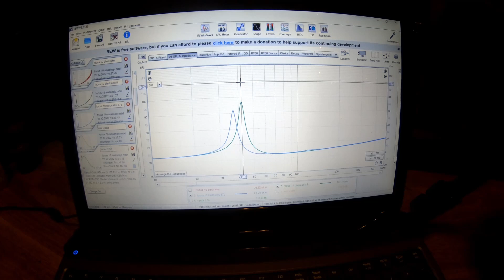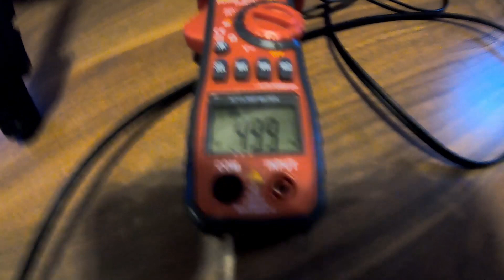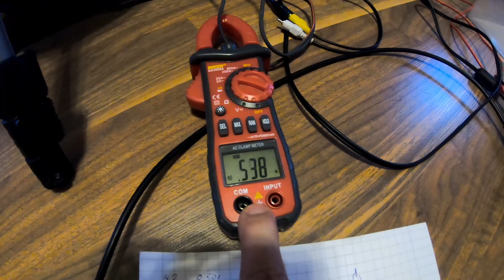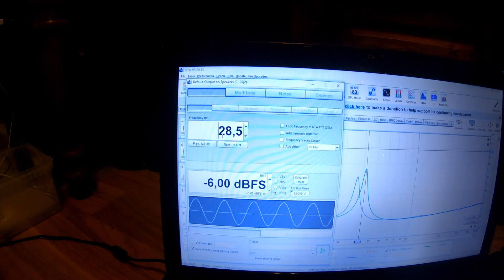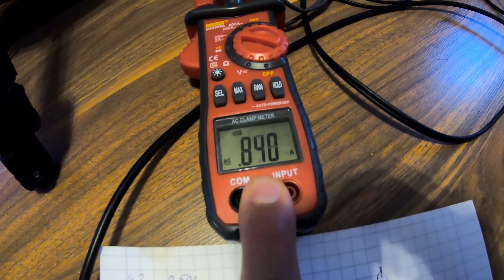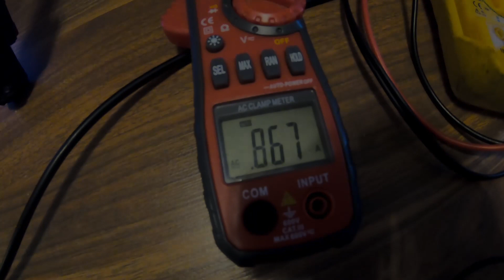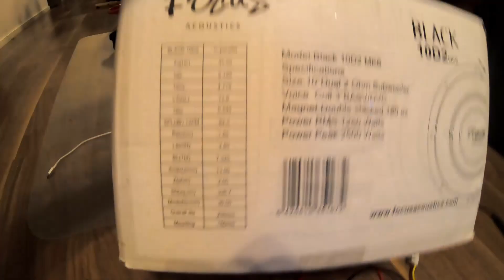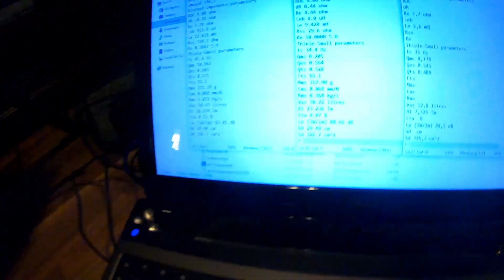Näin suoritetaan helposti bassoelementin sisäänsoitto!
Tässä videossa kerrotaan miten toteuttaa helposti ja turvallisesti subbarin sisäänsoitto.

AI GROUP - Suomen johtava autoäänentoiston maahantuoja ja tukkuliike, katso edustamamme merkit kotisivuiltamme
BOOMBEAT.EU - Meiltä mm. Massive Audio, Stetsom ja Nakamichi autohifituotteet ja useimmat valtamerkit, tsekkaa uusi verkkokauppamme
STYLE N’ SOUND - Hybrid Audio & Zapco highend-merkit, ARC Audion elektroniikka sekä jälleenmyynti ja asennuspalvelut. Tutustu verkkokauppaamme
AUDIO HELLMAN OY - Maahantuomme monia huippumerkkejä kuten Alpine, BLAM, GAS, DLS, Phoenix Gold, Silent Coat ja Stinger.
LOW AND LOUD - Meillä onnistuu kaikki autohifiasennukset. Lisäksi myymälässämme on yksi Suomen laajimmista tuotevalikoimista, kannattaa poiketa paikanpäälle! Toki myös verkkokauppa löytyy
NORDIC AUDIO CIKARANG - Tom Hietaharjun pyörittämä täyden palvelun hifimyymälä ja asentamo Indonesiassa! Huippuluokan autohifiasennukset ja äänentoisto-osaamista noin 30 vuoden kokemuksella.
JJ HIFI GARAGE - Autohifiasennukset ja muut autonvarustelut ammattitaidolla Oulussa! Merkkiedustuksiamme ovat mm. Cerwin Vega ja Diamond Audio.
FANATIC AUDIO - Autohifiä asenteella jo reilusti yli 20 vuoden kokemuksella. Meiltä löytyy palveleva myymälä Kajaanista, oma asentamo sekä erittäin monipuolinen verkkokauppa.

"Elektronomia - Elektronomia - Collide" is free to use on YouTube with credits.